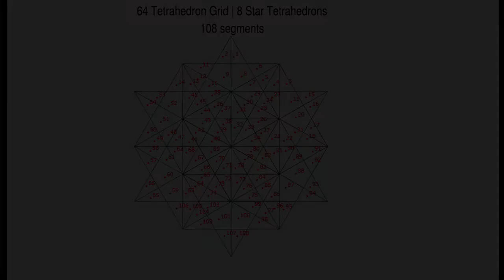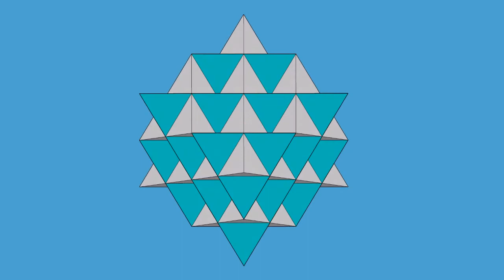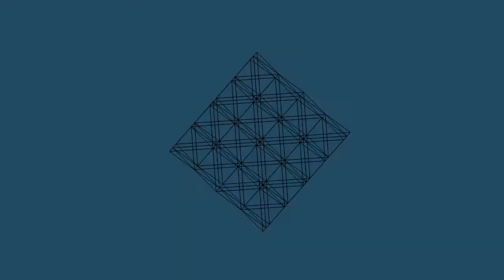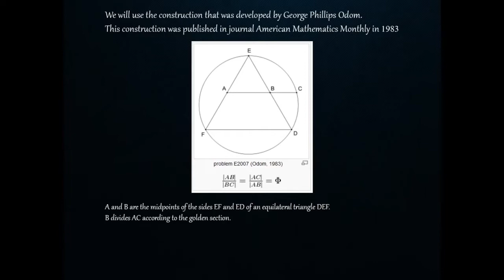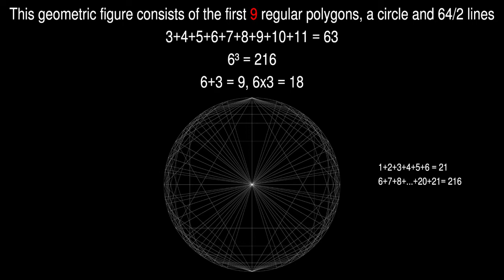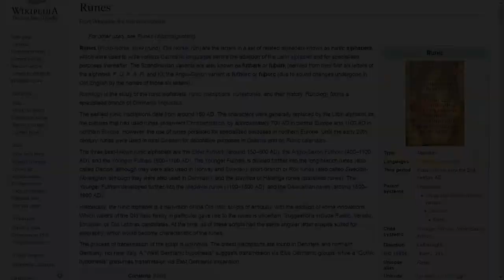Star Tetrahedron | 64 Tetrahedron Grid | Number 108 and 216 | Mandelbrot Fractal | Crop Circles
Star Tetrahedron, 64 Tetrahedron Grid, Number 108 and 216, number 33,  Mandelbrot Fractal, Water Crystal, 64 DNA, Cube, Sine Wave, Runic alphabets, Sacred Geometry, Crop Circles, Ellora Caves, Kailasa Temple, Buddhism

Also check for the 216 smiling faces of Bayon